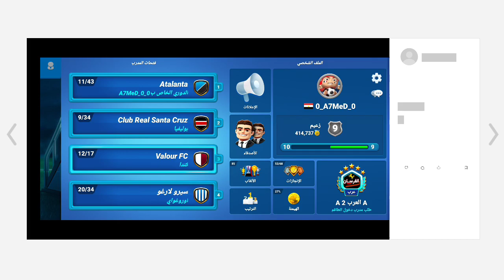أقوي وأفضل تكتيك لقهر جميع فرق المدرب الأفضل 🔥 || أقوي تكتيك مرعب بعد التحديث الجديد 2023 😱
اتمني منكم اذا عجبكم الفيديو ادعمونا بلايك عشان نفيد اكبر عدد ممكن من مستخدمين لعبة المدرب الافضل ولو انت حابب السلسله فاشترك بالقناة وانضم الي عائلتنا

00:00 المقدمة
01:35 شرح التمركزات مهمه جداً
04:05 شرح التكتيك القوي جداً
07:47 النهاية